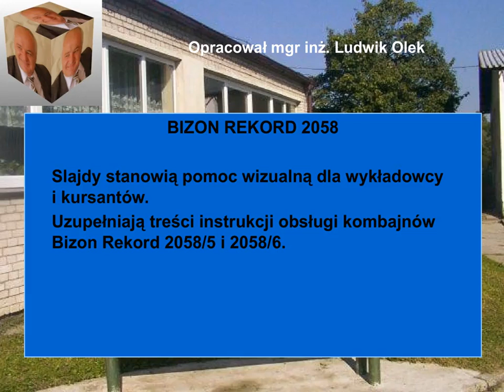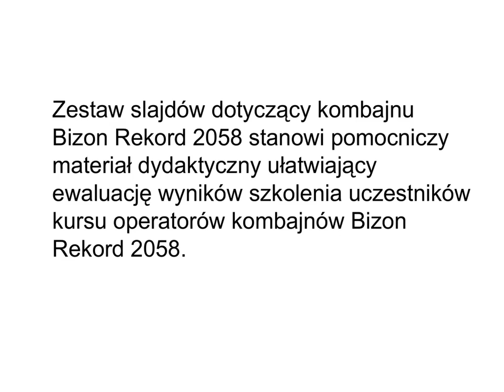BIZON REKORD Z 058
Więcej prezentacji na:
Slajdy stanowią pomoc wizualną dla wykładowcy i kursantów.
Uzupełniają treści instrukcji obsługi kombajnów Bizon Rekord Z 058/5 i Z 058/6.